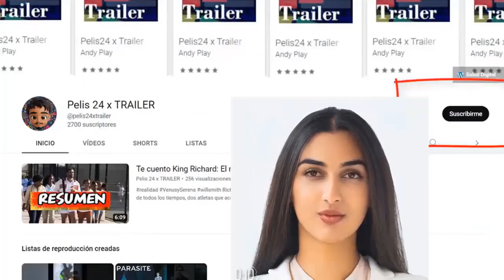CAPITÁN AMÉRICA UN NUEVO MUNDO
sinopsis :Cuarta de la franquicia del Capitán América, la primera con Sam Wilson (Anthony Mackie), ex paracaidista del ejército reconvertido en Vengador como Falcon, llevando el uniforme y el escudo en lugar del retirado Steve Rogers (Chris Evans). Sam tendrá que estar a la altura de su nuevo papel de líder mientras una nueva amenaza expande sus ocultos tentáculos a nivel internacional, llegando a las más altas esferas de la política, como el presidente de los Estados Unidos, el antiguo general Thaddeus "Thunderbolt" Ross (Harrison Ford).#2025